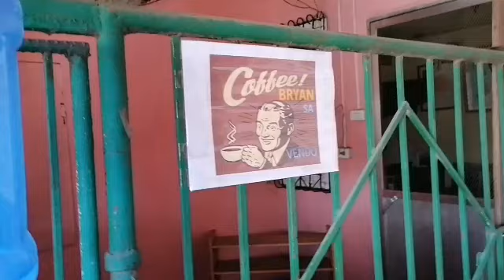pag bile NG materials Para sa tindahan ni r-e-j tv/UL328/r-e-j tv official.